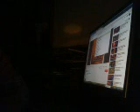DistantCousins Running up that Hill